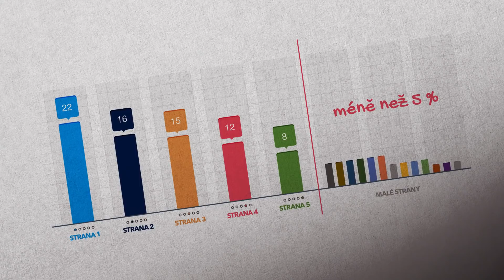Váš hlas pro ODS nepropadne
Jen silná ODS dokáže zvýšit mzdy, odstranit byrokracii a zastavit populisty.